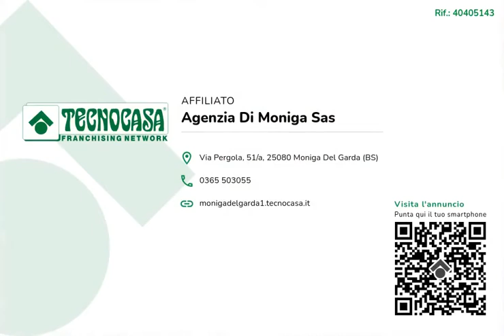MANERBA DEL GARDA - Importante villa singola con giardino privato e piscina.